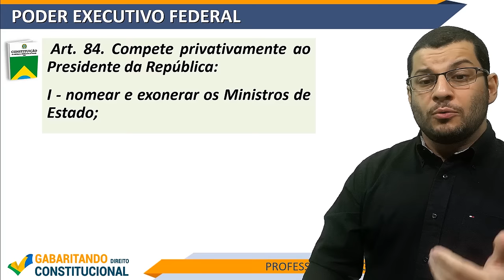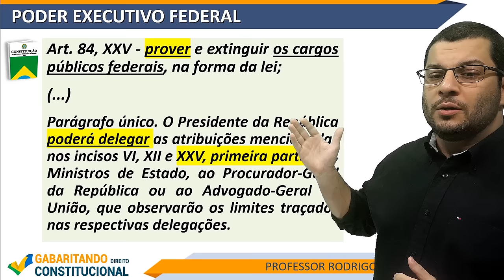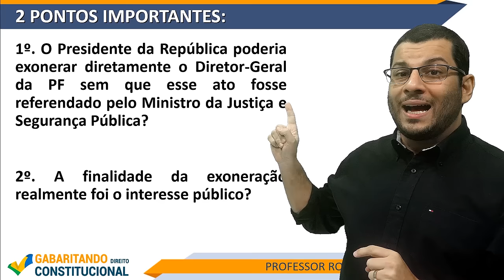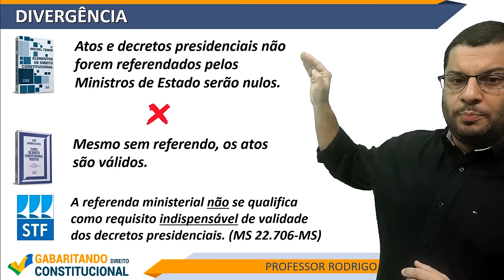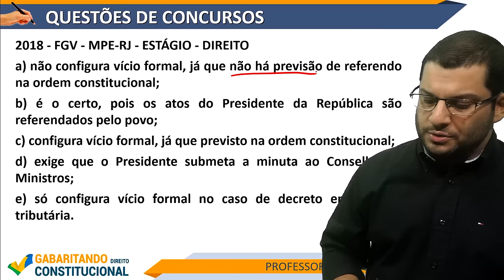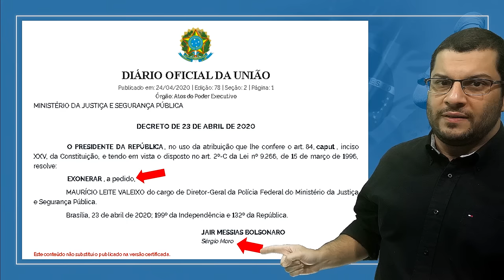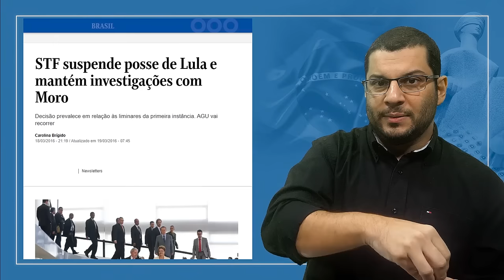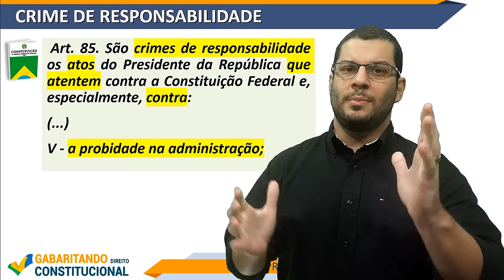Exoneração do Diretor-Geral da PF foi INCONSTITUCIONAL?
Participe das LIVES de Direito Constitucional toda 2ª feira, às 20h.

Entre no Canal do Telegram para receber os materiais das aulas e dicas exclusivas de Direito Constitucional